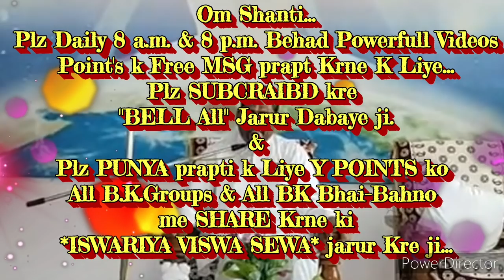सत्य घटना-रात में सोने से पहले शिवबाबा को सारे दिन का समाचार सुनाने के "बेहद चमत्कारी फायदे" सहजविधि